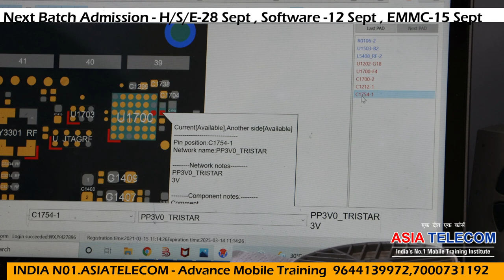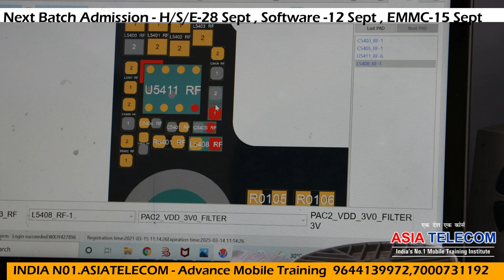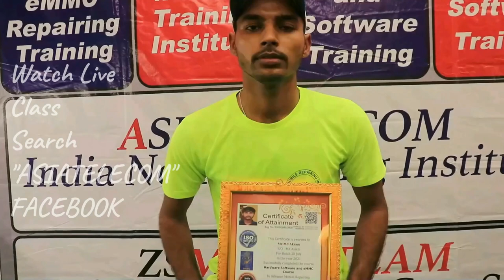iPhone 6 Dead Recover - Secondary Line Leakage Repair -2 Micro Jumper U2- देखो और सीखो Join us